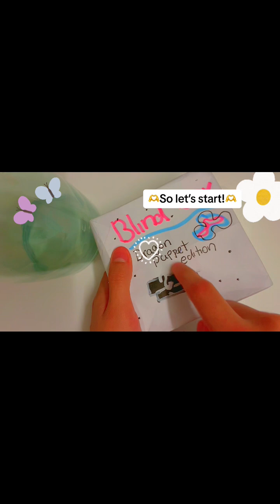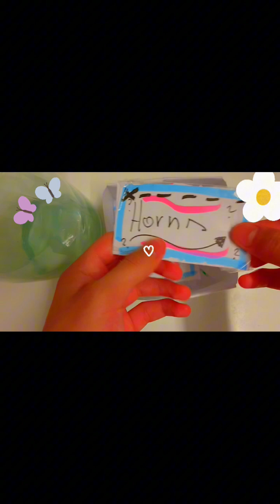Opening the blind box!🫶🎀